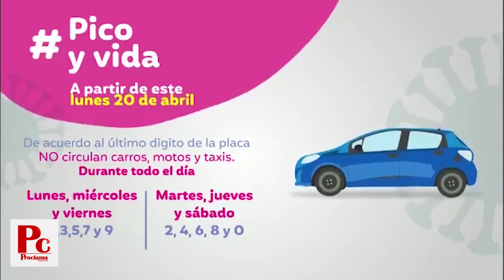Se dio inicio al Pico y Vida en Cali